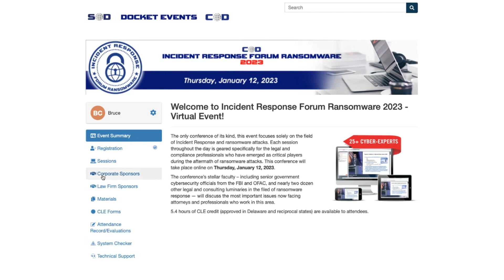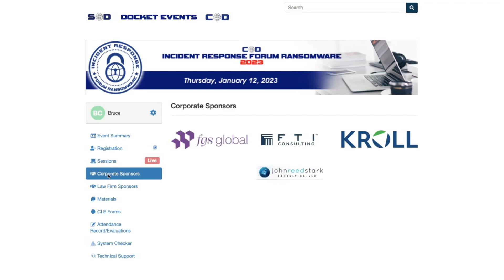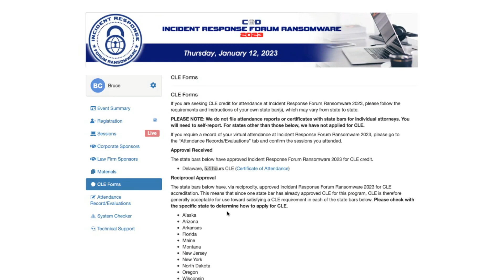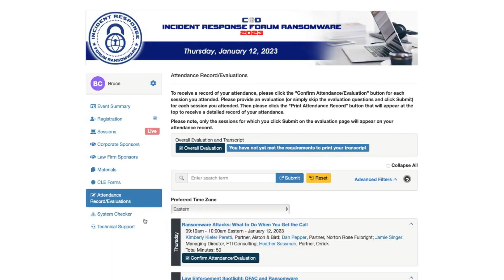Welcome Remarks and Introduction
Bruce Carton, Editor, Cybersecurity Docket

Incident Response Forum Ransomware 2023 (January 13, 2023)